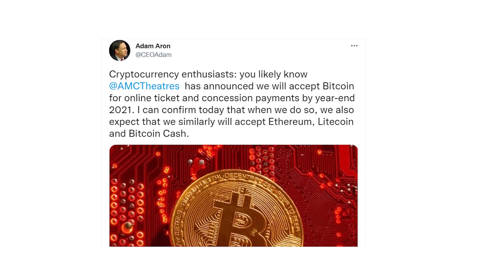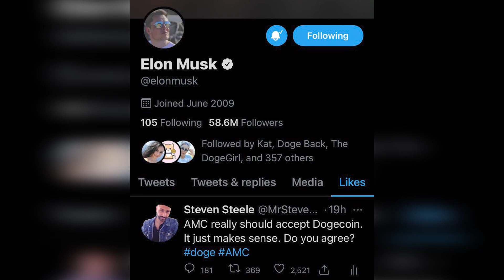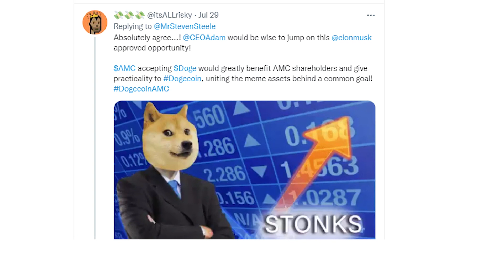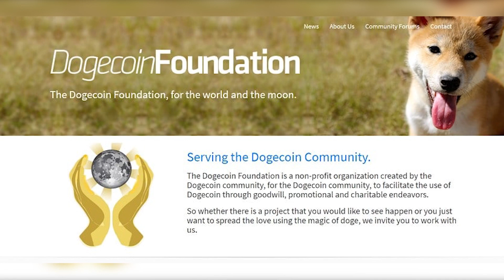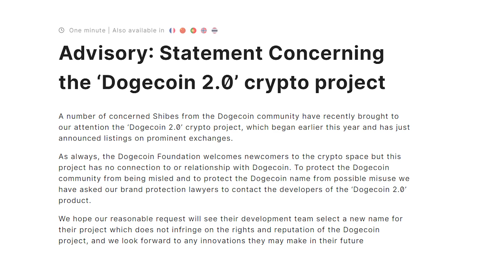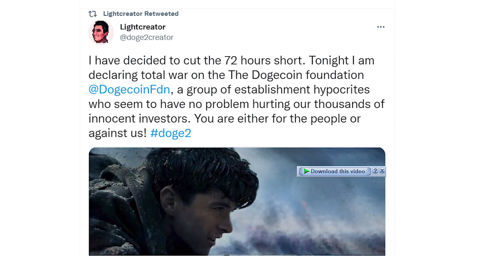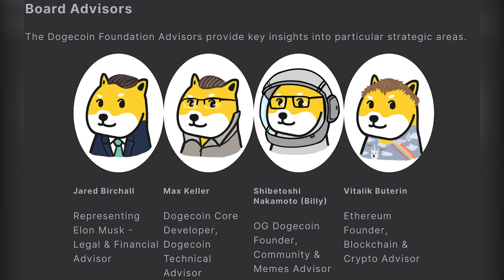Dogecoin Prediction 2021 (Dogecoin to $1) | Dogecoin News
Dogecoin Price Prediction 2021 (Dogecoin Rally to $1 due to this) | Doge News

In Dogecoin News Today, Adam Aron the CEO of AMC announced that they will not be accepting Dogecoin as a payment. This caused quite a stir in the Doge community. However, Dogecoin’s price prediction is that it will still jump up to 1$. All the other imitators of Dogecoin will soon fall. Dogecoin Foundation is going for signing a trademark patent. Dogecoin prediction for 2021 is that it will go up to 1 dollar at least. Watch the video to see the Dogecoin rally of Dogecoin to $1.

🔮 Chapters

00:00 AMC Snubs Dogecoin
01:50 Elon Musk’s Influence
02:25 Bitcoin VS Dogecoin
03:16 Dogecoin Foundation’s Trademark
04:34 Dogecoin 2.0
06:07 The End

▶️ At Crypto Doge News, we share every day everything about dogecoin. This includes Dogecoin predictions, dogecoin price, dogecoin news, dogecoin updates, and dogecoin technical analysis.